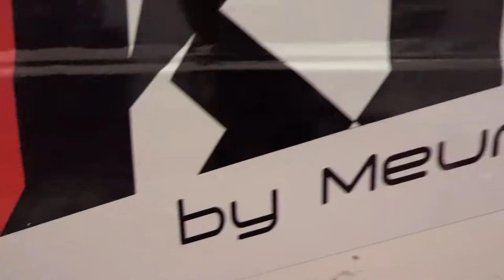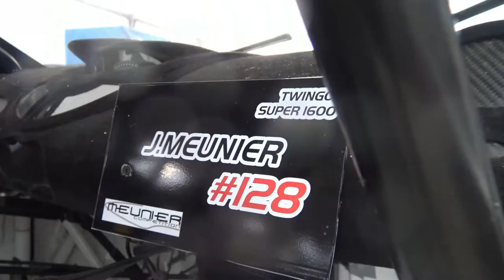Julien Meunier - RX ITALIA 2021 - LAST ROUND - Maggiora Offroad Arena | By Szoppe18Video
Videocamera principale

Videocamera secondaria

SONY FDR-AX33

Gopro

Treppiede

RAVELLI ATP

Zaino

Drone

Batterie Lumix

Batterie Sony

PowerBank

Cuffie

Hard disk

PC PORTATILE

Faretto led

Mini Treppiede

Stabilizzatore

Borraccia

PC (Assemblato)

Scheda Madre: